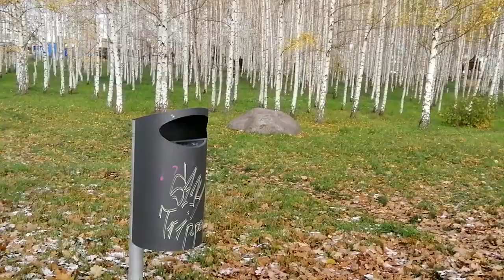Парк Берлина Прогулка